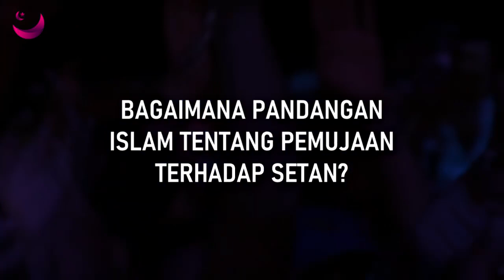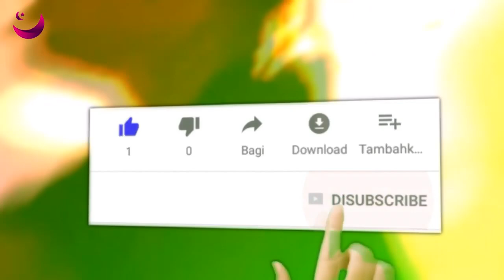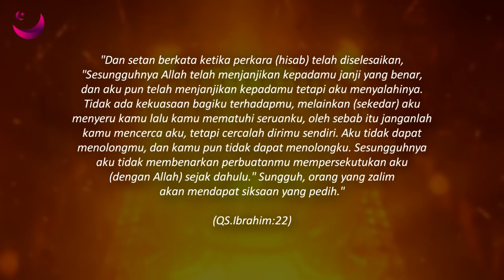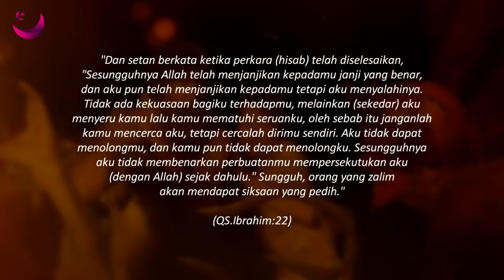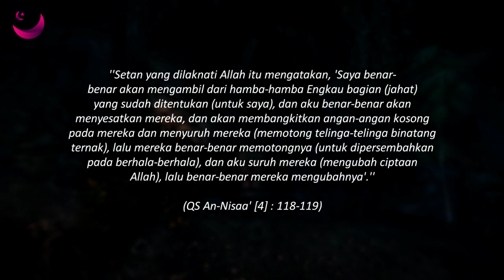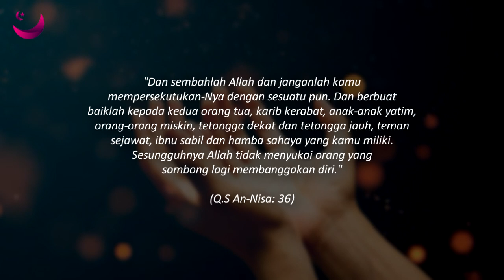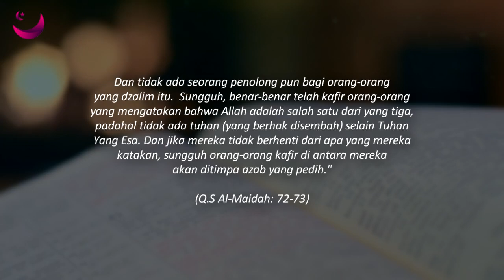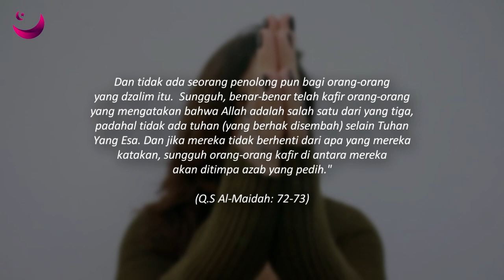TRAVIS SCOTT TEORI KONSPIRASI PEMUJA SETAN INI PENDAPAT ISLAM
Di dunia ini ada berbagai macam agama. Bahkan ada beberapa juga aliran sesat yang menyembah setan. Diisukan berbagai Tokoh besar masuk ke dalam aliran penyembah setan. Salah satunya adalah rapper terkenal dari Amerika yaitu Travis Scoot. Isu ini tersebar luas dan muncul berbagai macam konspirasi bahwa ia adalah pemuja setan dan menyebar luaskannya lewat konser yang dibuat. Lalu bagaimanakah pandangan islam tentang pemujaan terhadap setan?
Berikut  TRAVIS SCOTT TEORI KONSPIRASI PEMUJA SETAN INI PENDAPAT ISLAM Versi Magenta Islam